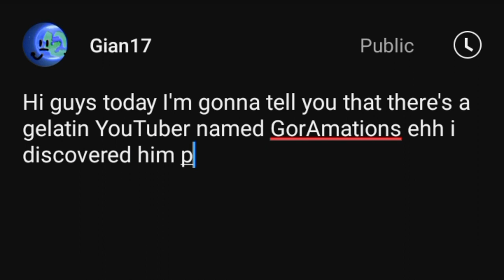Google when you making or typing a made-up word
yes i mentioned @TheGormations also I'm bored decided to post this

also:

Hi guys today I'm gonna tell you that there's a gelatin YouTuber named GorAmations ehh i discovered him probably in 2021 ehhhh ehhhh

also for goram. WTF WTF WTF GOOGLE ADDED THAT? HOW

that's the whole thing